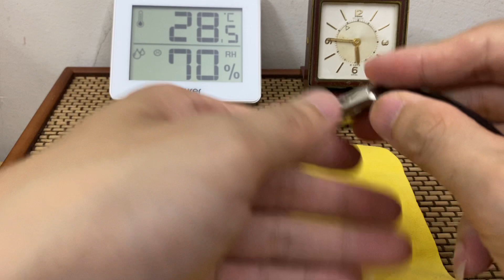DÒNG MÁY SIÊU ĐỈNH CỦA SEIKO: GS VÀ KS DÒNG MÁY 45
1. GS: 21 TRIỆU
2. KS: 18,5 TRIỆU

ĐỊA CHỈ GIAO DỊCH: CHUNG CƯ CT6, KIẾN HƯNG, HÀ ĐÔNG, HÀ NỘI